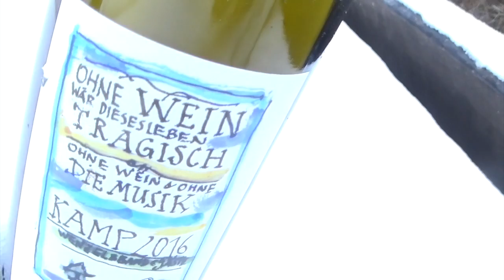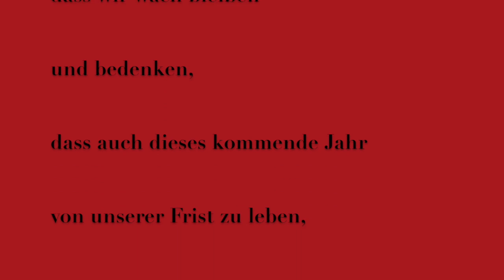Das letzte Glas - Wenzel